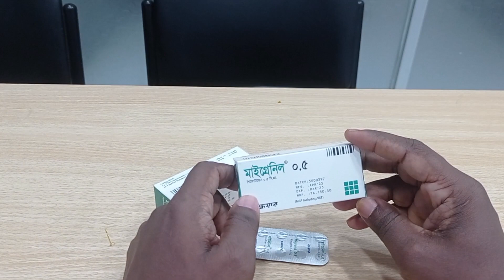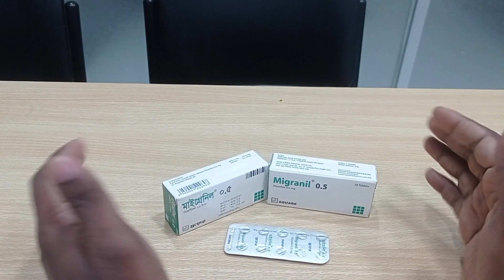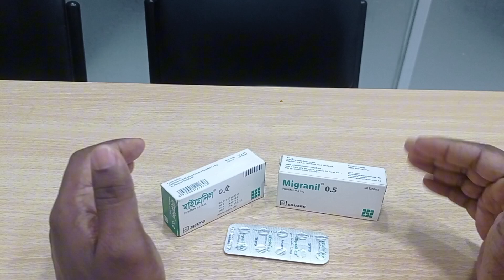Migranil tablet কি কাজ করে?মাথার একপাশে প্রচন্ড ব্যাথা হলে সমাধান|maigraine problem solve.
migranil tablet
Migranil 0.5 NIRTAT efoATA GJ AT QDo 3q4I
যাইহােক, এটি একটি তীব্র আক্রমণের চিকিতুসা করতে পারে না
এবং যতক্ষণ আপনি ওষুধ সেবন চালিয়ে যাবেন ততক্ষণ পর্যন্ত
মাইগ্রেন প্রতিরাোধে কাজ করবে। এই ওষুধটি মস্তিষ্ককে শিথিল
করে, মাইগ্রেনের মাথাব্যথা প্রতিরোধ করে। Migranil o.5 খাবারের
সাথে বা খাবার ছাড়া নেওয়া যেতে পারে, বিশেষত রাত। যাইহােক,
এটি প্রতিদিন একই সময়ে গ্রহণ করার পরামর্শ দেওয়া হয় কারণ
এটি শরীর ওষুধের একটি সামঞ্জস্যপূর্ণ মাত্রা বজা
সহায়তা করে। কোনো ডোজ এড়িয়ে যাবেন না এবং ভালো বোধ
করলেও চিকিৎসার সম্পূর্ণ কোর্স শেষ করবন না। আপনি যদি
একটি ডােজ মিস করে থাকেন, তবে আপনার মনে পড়ার সাথে
সাথে এটি গ্রহণ করুন। এই ওষুধের ব্যবহারের সাথে সস্পর্কিত
পার্ব প্রতিত্রিয়াগুলির মধ্যে রয়েছে মুখের শুষ্কতা, ক্ষুধা বৃদ্ধি এবং
অসুস্থ বোধ করা। এটি আপনার চিকিত্সার শুরুতে ঘুমের কারণ
হতে পারে, যতক্ষণ না আপনি জানেন যে এই ওষুধটি কীভাবে
আপনাকে প্রভাবিত করে ততক্ষণ গাড়ি চালাবেন না বা যন্ত্রপাতি
চালাবেন না। এটি ওজন বৃদ্ধির কারণ হতে পারে, একটি স্বাস্যকর
সুষম খাদ্য খান, উচ্চ-ক্যালোরিযুক্ত খাবারের সাথে স্ন্যাকিং এড়িয়ে
চলুন এবং এটি প্রতিরাধ করতে নিয়মিত ব্যায়াম করুন। এই ওষুধ
খাওয়ার পরে যদি আপনার ত্বকে ফুসকুড়ি, পেশী ব্যথা, কাঁপুনি
বা নড়াচড়া করতে অসুবিধা হয় তবে আপনার ডাক্তারের সাথে
পরামর্শ করা গুরুত্বপূর্ণ। এই ওষুধটি গ্রহণ করার সময় আপনার
অ্যালকোহল সেবন এড়াতে হবে কারণ এটি বরধিত অবশর কারণ
হতে পারে। আপনি যদি দীর্ঘমেয়াদে এই ওষুধটি গ্রহণ করেন তবে
লিভারের কার্যকারিতা এবং দৃষ্টি নিয়মিত পর্যবেক্ষণ করার পরামর্শ
দেওয়া হয়।